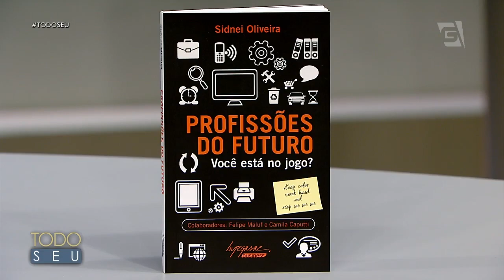Quais as profissões do futuro com Sidnei Oliveira - Todo Seu (08/11/18)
Quais as profissões do futuro? O escritor Sidnei Oliveira revela algumas delas, venha descobrir!